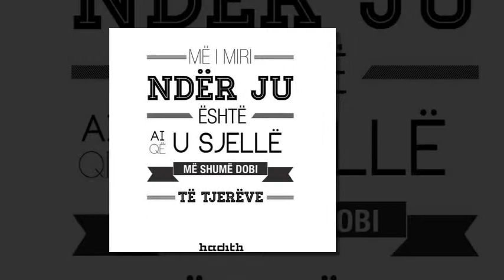MË I MIRI NDËR JU ËSHTË AI....